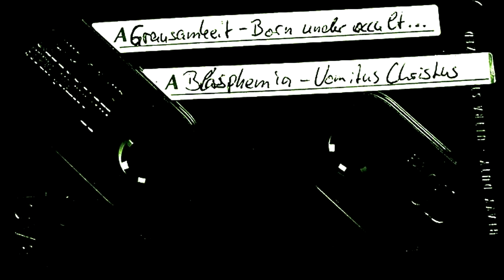Blasphemia - Vomitus Christus (1995 Full Demo) B.S.o.D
Raw Black Metal and Noise from Germany
Lyrical Themes: Death, Gore, Satanism
Blasphemia is in association with B.S.o.D.
B.S.o.D is on drums and vox under the name Doctor Satan
1. 00:00  ???
2. 03:21  ???
3. 05:43  ???
4. 08:29  ???
5. 11:26  ???
6. 13:33  Beastie Boys - No Sleep Till Brooklyn (Cover)
7. 15:56  ???